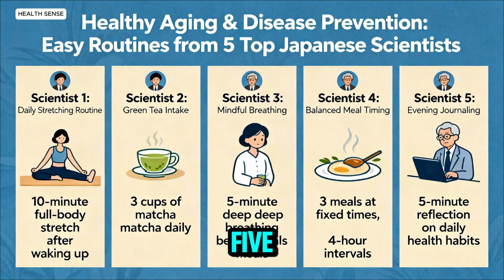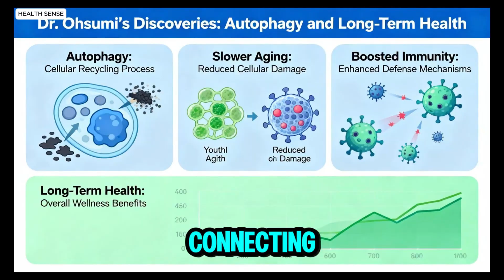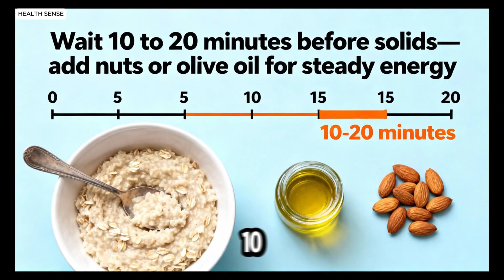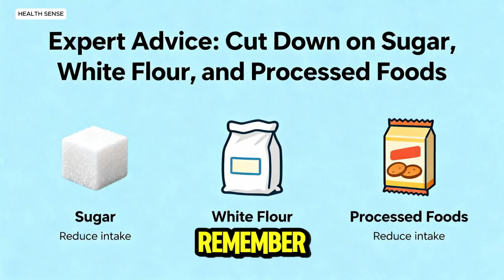Japanese Scientists: Eat Like This to Live to 100 and Stay Disease-Free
Discover the *Japanese secret to living past 100* — backed by science!

In this video, we reveal powerful daily eating habits and routines inspired by five renowned Japanese scientists who’ve transformed our understanding of longevity, cellular repair, and disease prevention.

Learn how to *activate your body’s natural “clean-up system”* — the process that keeps you slim, youthful, and disease-free. From Dr. Yoshinori Ohsumi’s Nobel-winning discovery of **autophagy** to simple habits like **intermittent fasting** and **hara hachi bu** (eating until 80% full), these evidence-based tips will help you live longer, feel lighter, and stay full of energy. 🌿
🕗Timestamps:
0:00 – Body’s hidden healing system
0:39 – What is autophagy?
1:24 – Habit #1: Intermittent fasting
1:56 – Habit #2: Hara hachi bu (80% full)
2:37 – Habit #3: Eat smart for repair
3:45 – Longevity checklist & summary

✅ What You’ll Discover:

* The Japanese fasting secret that boosts metabolism and cellular repair
* How to eat less but live more — the Okinawan “hara hachi bu” rule
* Daily food routines from Japan’s longest-living doctors
* The truth about autophagy and natural detox
* Simple diet changes to slow aging and prevent disease

💡 These aren’t trends — they’re timeless habits proven by science and practiced by Japan’s healthiest centenarians.

Start small, stay consistent, and let your body do what it’s meant to: *heal, renew, and thrive.*

🔔 Don’t forget to:
💬 Comment: Which fruit will you start with?
📢 Share with friends or family